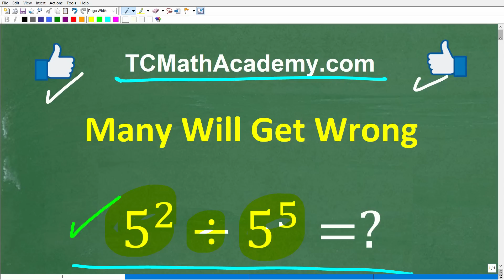5 squared divided by 5 to the fifth power = ? many are going to get this WRONG!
How to divided powers and exponents without a calculator.

If you’re looking for a math course for any of the following, check out my full Course Catalog

• MIDDLE & HIGH SCHOOL MATH
• HOMESCHOOL MATH
• COLLEGE MATH
• TEST PREP MATH
• TEACHER CERTIFICATION TEST MATH